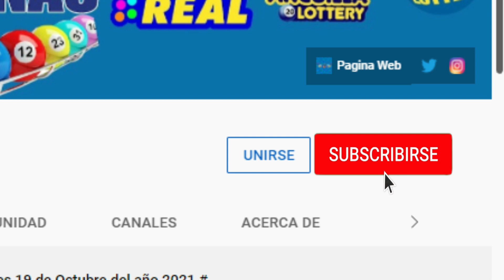Anguilla Lottery 10 AM Miércoles 20 de Abril del 2022